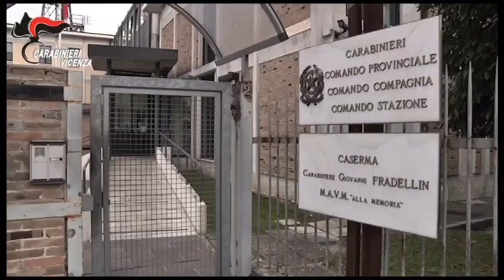Video CC: Ordinanza di Custodia Cautelare in carcere nei confronti di un sodalizio criminale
CARABINIERI: - Smantellata la principale organizzazione criminale presente a Vicenza. Eseguite ordinanze di custodia cautelare nei confronti di 22 cittadini nigeriani